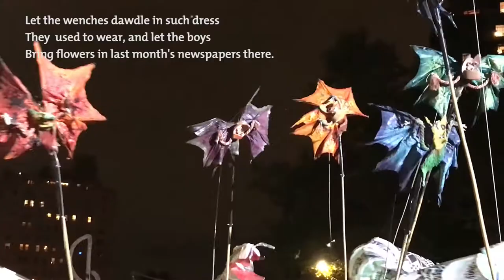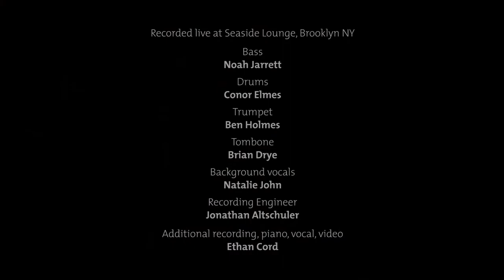The Emperor Of Ice Cream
This is the fantastic Wallace Stevens poem that I set to music. It was recorded at Seaside Lounge in Brooklyn with a live band. All the footage in the video was shot at the annual Village Halloween Parade, a must-see event in New York City.